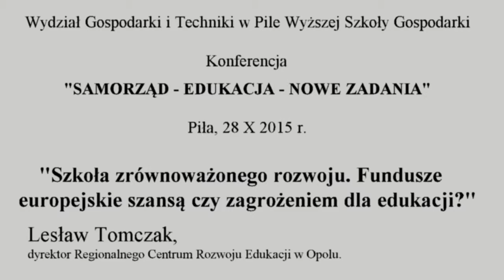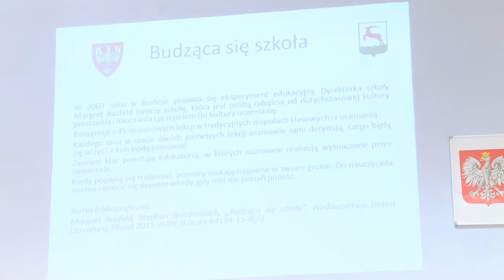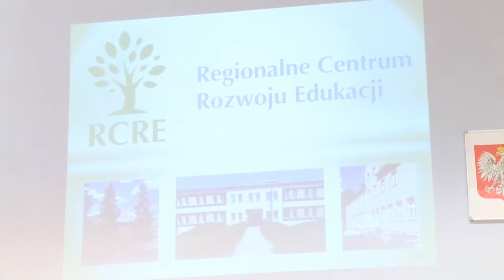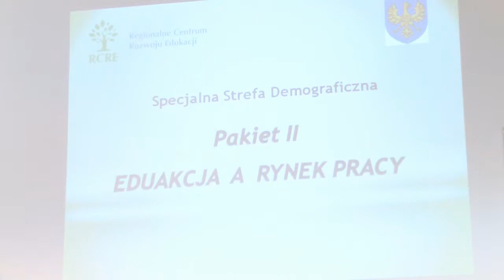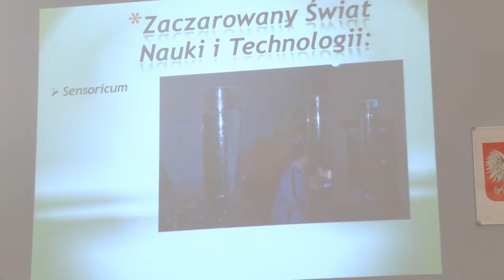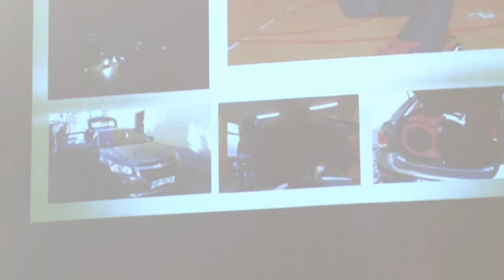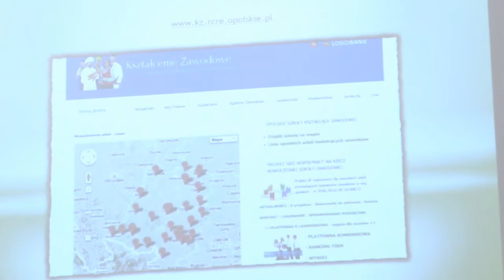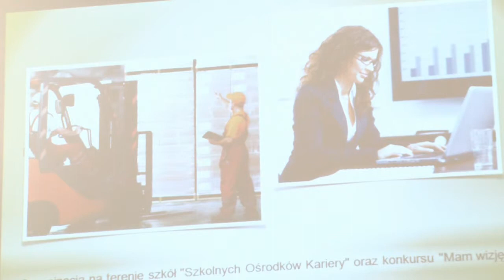Szkoła zrównoważonego rozwoju. Fundusze europejskie szansą czy zagrożeniem dla edukacji?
Konferencja „SAMORZĄD - EDUKACJA - NOWE ZADANIA”.
Piła, 28 października 2015 r., Wydział Zamiejscowy WSG Bydgoszcz.
Część pierwsza konferencji REPUBLIKA EDUKACJI skierowana do samorządowców odpowiedzialnych za kreowanie polityki oświatowej.
Szkoła zrównoważonego rozwoju. Fundusze europejskie szansą czy zagrożeniem dla edukacji? - Lesław Tomczak, dyrektor Regionalnego Centrum Rozwoju Edukacji w Opolu.